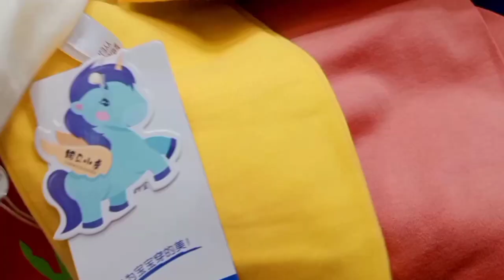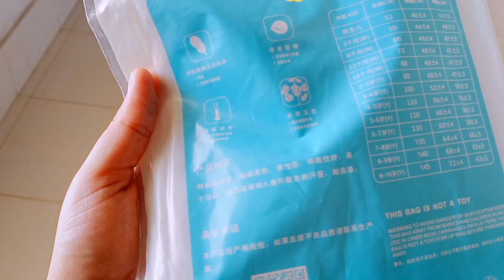Mini Shopping Vlog 🛍️Will you guys make fun of me ? | Friday Vlog | Daily routine vlog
. and I'll also share the shopping for my daughter .

Hello everyone!